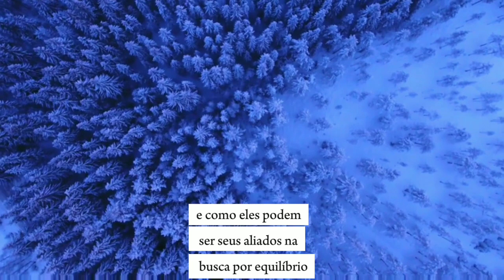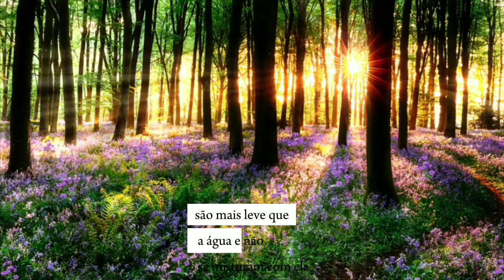AROMATERAPIA DESVENDADA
Neste vídeo eu vou te apresentar como a Aromaterapia pode contribuir para o nosso bem-estar.
falaremos dos oleos essenciais!
você vai saber:
O que é óleo essencial?
O óleo essencial é oleoso?
Como podemos usar o óleo essencial?

Imagem, vídeo: Pexels.com